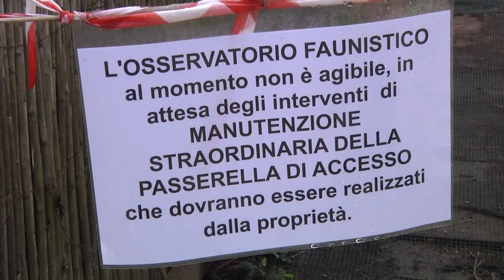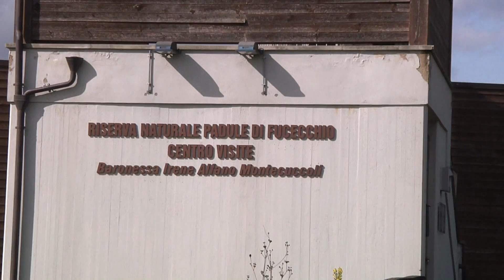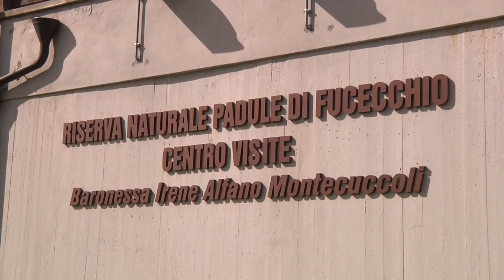PADULE, CHIUDE L'OSSERVATORIO PER "SCARSA MANUTENZIONE"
"serve manutenzione", la denuncia arriva dall'associazione Amici del Padule di Fucecchio. Chiuso l'accesso all'osservatorio delle Morette per il cedimento della passerella in legno. Dalla Regione contributi ai comuni